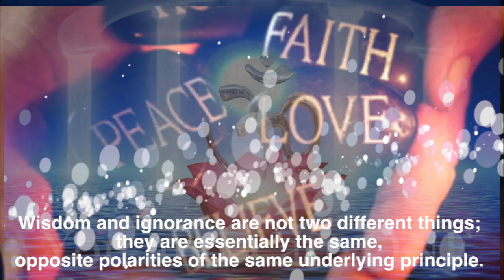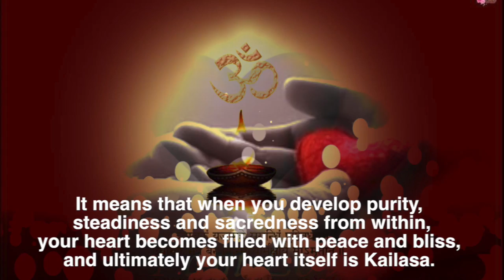Thought For The Day As Written In Prasanthi Nilayam 17 February 2015